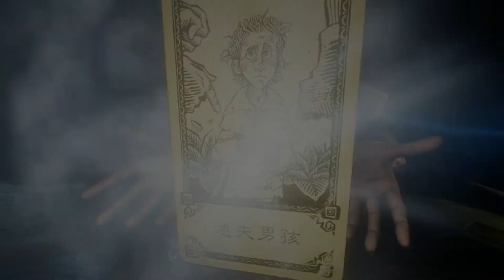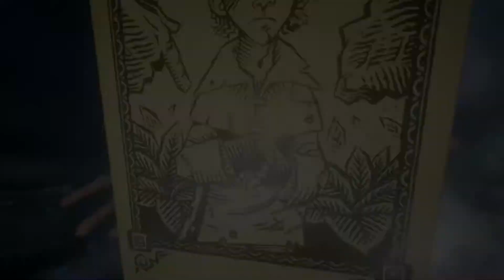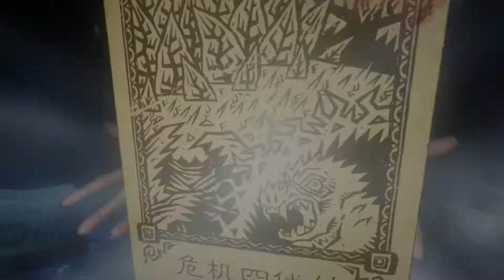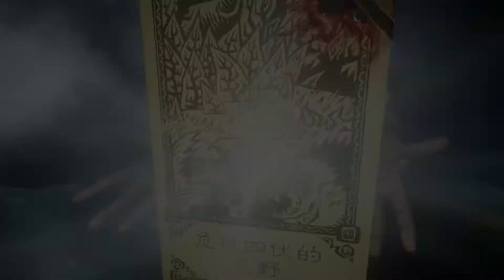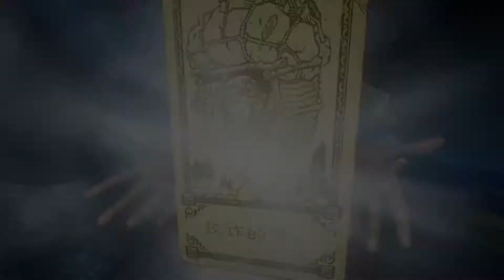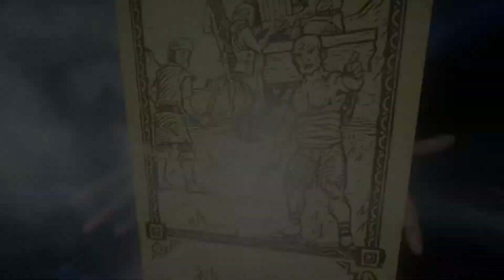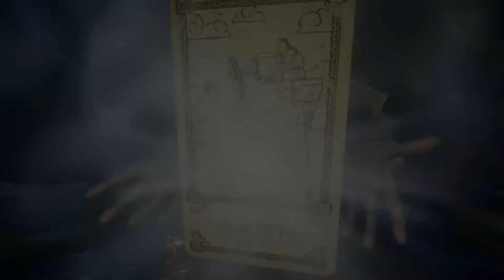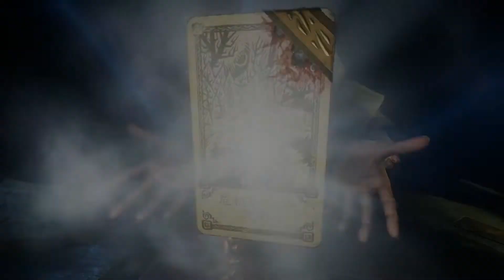王位上的傀儡 - Hand of Fate 2 命運之手 2 #2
這次的挑戰是皇帝，目的是要收集遺物，可惜有一件被毀壞了...

關於Hand of Fate 2 :

Hand of Fate 2 是一款地牢探索遊戲，背景設定在一個黑暗的幻想世界。征服這款虛擬桌面遊戲吧，每一步冒險都來自於你挑選出的傳奇機遇卡組！下決定前務必三思。你的對手——謎團籠罩的莊家，將會毫不留情地把你變為他復仇的工具。

牌桌換了，但賭注沒變：不是生存，便是死亡！

主要遊戲特色
► 一個翻天覆地的世界——距離莊家遭人推翻已經過了100年，生與死的遊戲已經迎來了一位新主人。
► 22個刺激的新挑戰將考驗你的牌技——獵殺殘忍的刺客，為不幸的戀人們牽線搭橋，或是建造一座堡壘抵禦劫掠者的攻擊！
► 招募各種各樣的新同伴——與他們並肩作戰，或是讓他們服從戰棋遊戲的規則，為你而戰！
► 數百個新的機遇卡、遺物與物品等待你獲取和升級。
► 更加進化的動作角色扮演戰鬥模式——用迅捷的雙持匕首撕裂敵人，或是用沉重的雙手錘處決他們。蓄滿你的連擊條，然後釋放強力的特殊攻擊！
► 與手持各種新牌組的敵人交戰——與訓練有素的帝國士兵正面對決，淨化墮落的變異人，抵擋北方的劫掠者。